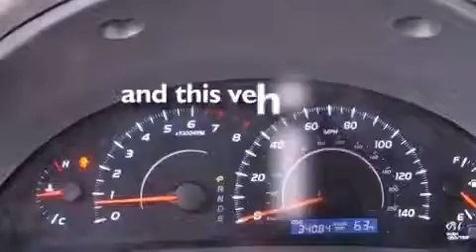Pre-Owned 2010 Toyota Camry Miami FL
Year : 2010
 Make : Toyota
 Model : Camry
 Engine : Gas I4 2.5L/152
 Trans . : Automatic
 Exterior : Barcelona Red Metallic
 Miles : 34,067
 Interior : Bisque
 Stock : 43283

 Pre-Owned 2010 Toyota Camry Lake Worth FL